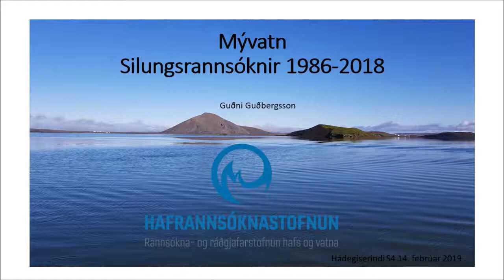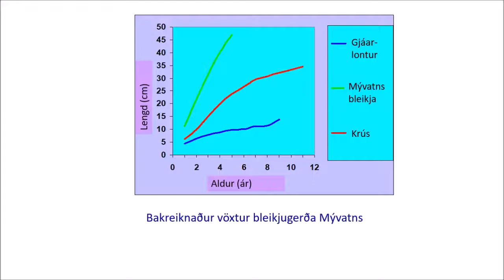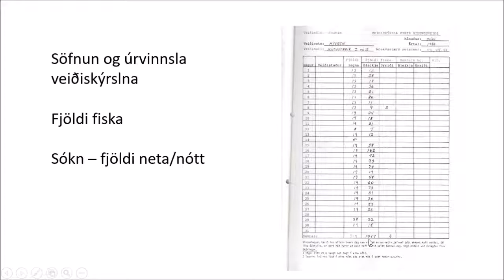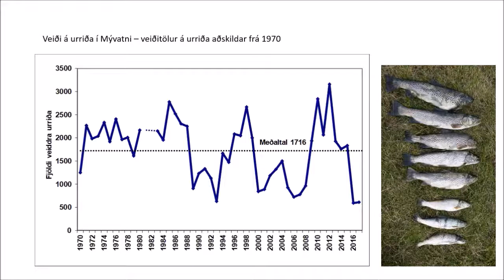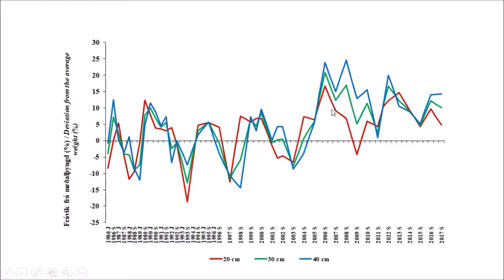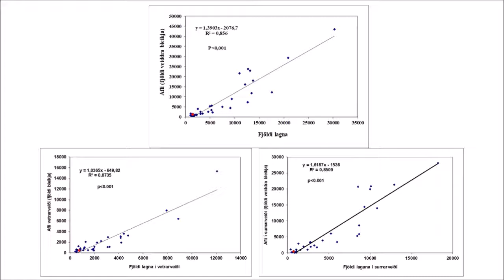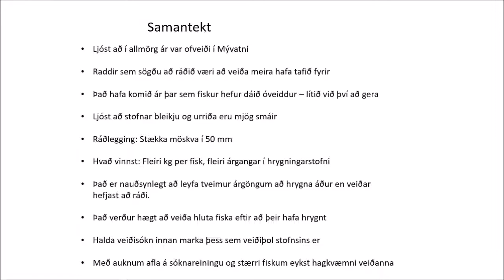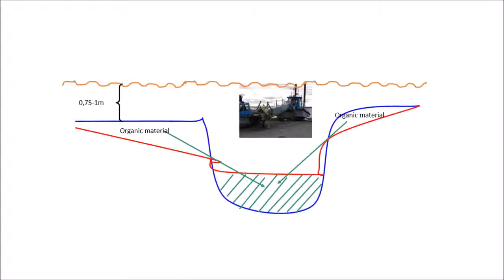Málstofa 14. febrúar 2019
Guðni Guðbergsson, sviðstjóri ferskvatnslífríkissviðs Hafrannsóknastofnunar, kynnir rannsóknir á stofnstærð bleikju og veiði í Mývatni sem hafa verið gerðar samfleytt frá árinu 1986.